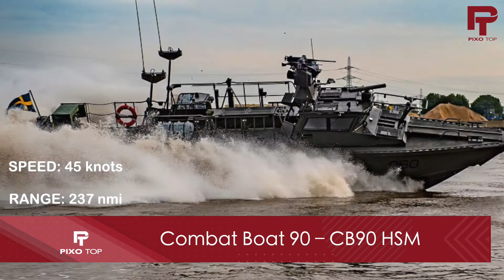Top 5 Best Military Boats in the World